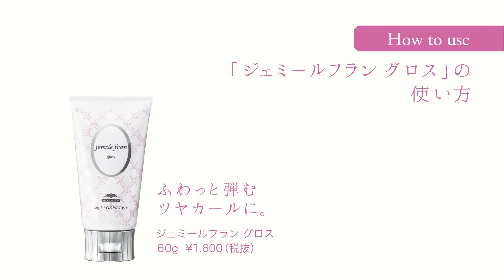ジェミールフラングロス「セルフスタイリングムービー」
忙しくても「見た目のキレイ」をもっと叶えるジェミールフランブランドのヘアメイクア­ップシリーズは、忙しい朝に見た目の雰囲気をパッと変えられます。
このグロスでは、歩くたびに、弾む軽いツヤカールが生まれます。その朝のスタイリング­方法をお伝えしています。